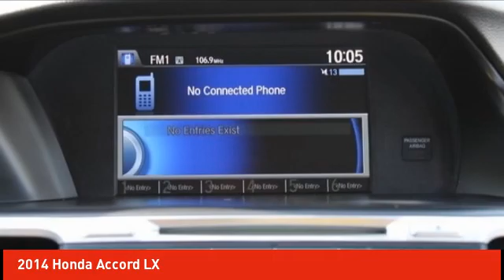2014 Honda Accord Schlossmann Honda City Inventory 10439PA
2014 Honda Accord LX

3450 South 108th St.